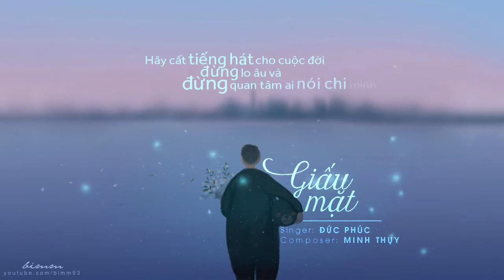Giấu mặt ‣ Đức Phúc「Lyric Video」/ bimm {thanksfor60ksub+}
Cre: Bimm